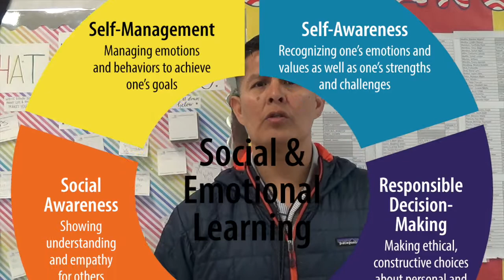Two Minute RHS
All about Rocinante High School...in just two minutes! You'll love our school!